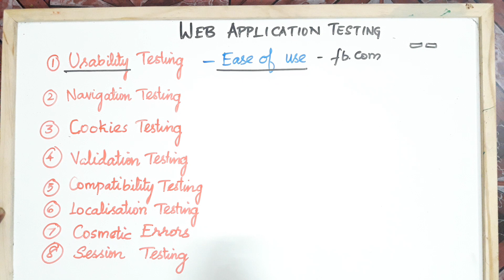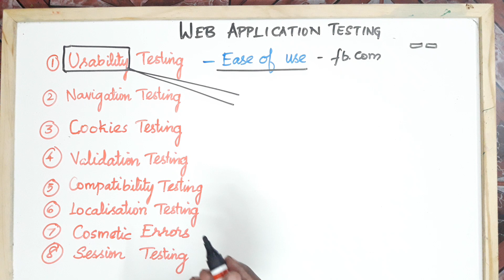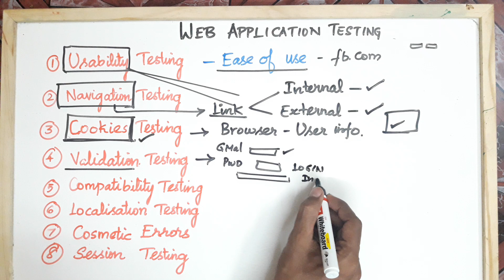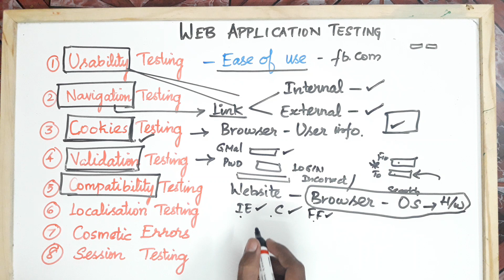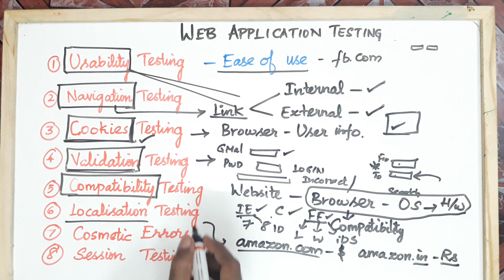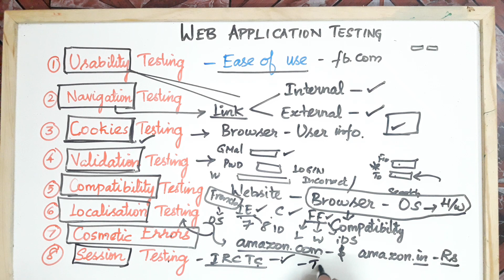Software Testing in Tamil - 6 - Web Appln Testing - Payilagam - Software Testing Training in Chennai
Software Testing Training in Chennai by Mr. Muthuramalingam at Payilagam

1. Software Testing Videos in Tamil
2. Selenium Videos in Tamil
3. Software Testing in Tamil
4. Selenium in  Tamil - Complete List